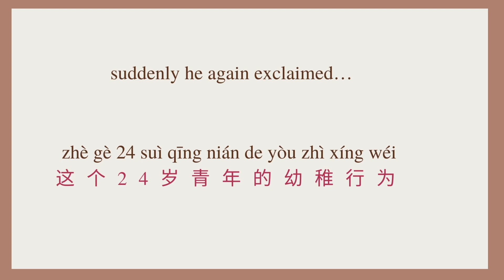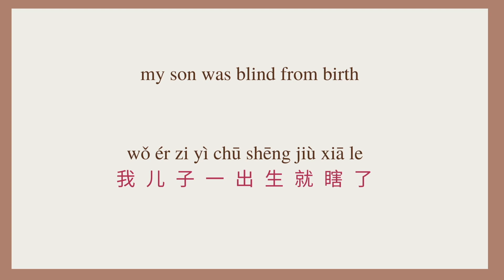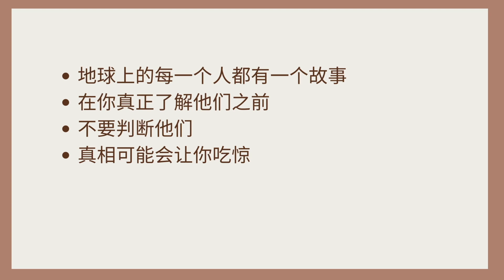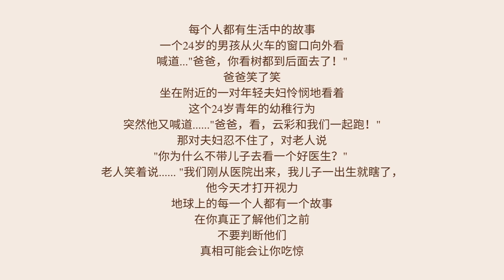Learn Chinese through Story ⛳️ Everyone Has a Story in Life（English/Pinyin/中文）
A 24 year old boy seeing out from the train’s window shouted…
“Dad, look the trees are going behind!”
Dad smiled and a young couple sitting nearby, looked at the 24 year old’s childish behavior with pity, suddenly he again exclaimed…
“Dad, look the clouds are running with us!”
The couple couldn’t resist and said to the old man…
“Why don’t you take your son to a good doctor?” The old man smiled and said…“I did and we are just coming from the hospital, my son was blind from birth, he just got his eyes today.”
Every single person on the planet has a story. Don’t judge people before you truly know them. The truth might surprise you.